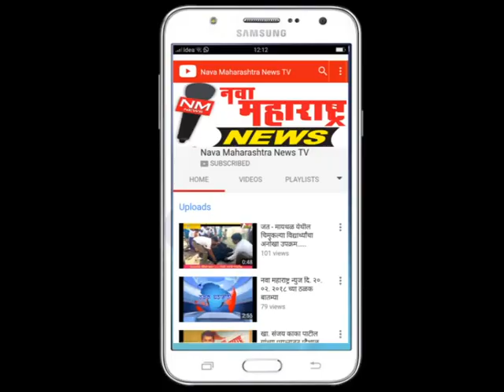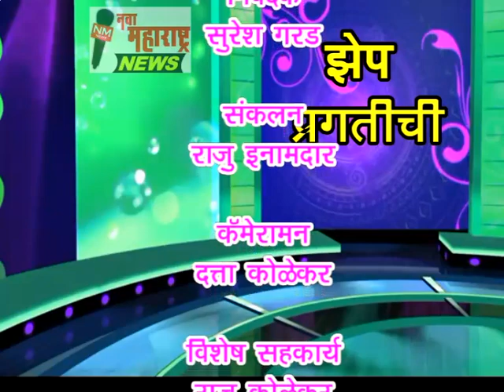झेप प्रगतीची विशेष मुलाखत अभिनेत्री कल्पना भावसार